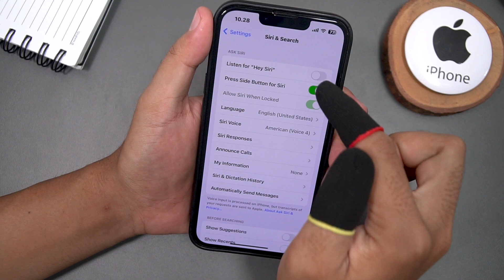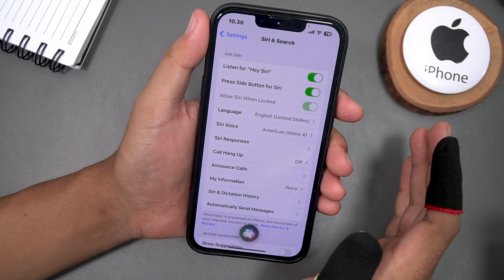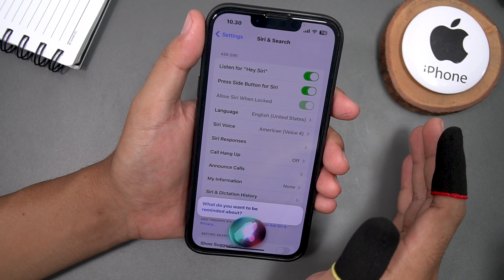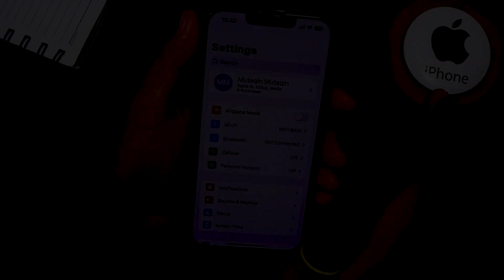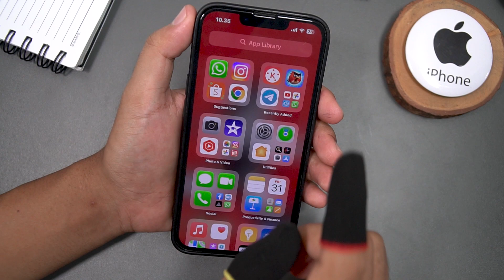How to Use Siri on Your iPhone for Hands Free Accessibility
If you're looking for an easy way to use your iPhone without ever having to touch it, then Siri is the perfect solution! With just a few simple voice commands, you can make phone calls, send texts, set reminders, and much more - all while keeping your hands free.